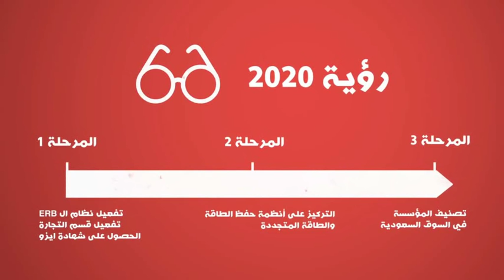لقاء النقيب 2016 - 4 - الشركات الراعية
لقاء نقيب المهندسين الأردنيين م. ماجد الطباع مع المهندسين الأردنيين في المنطقة الشرقية للمملكة العربية السعوديّة بتاريخ 24 / 5 / 2016
الجزء الرابع: كلمة م. علاء البزور عن دور الشركات الراعية وذكر اسماء الرعاة، يليها كلمة للراعي الذهبي شركة سارية الأفق Horizon Flag ممثّلة بمديرها العام.